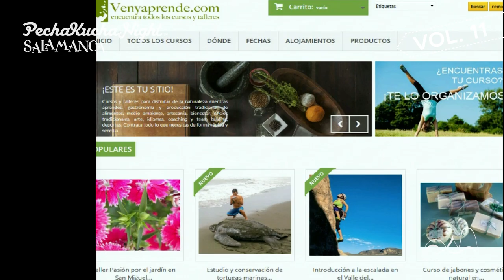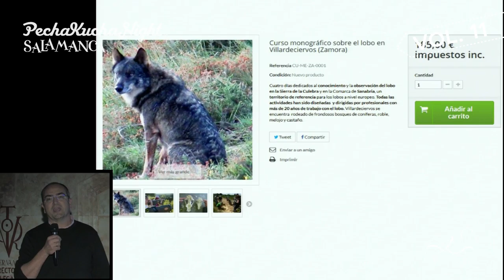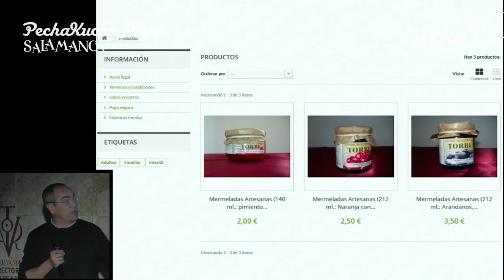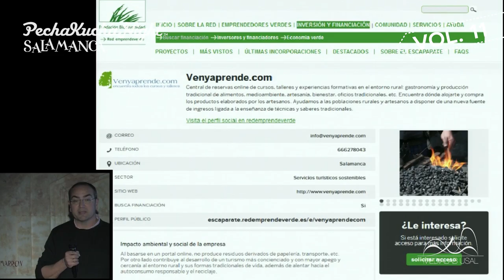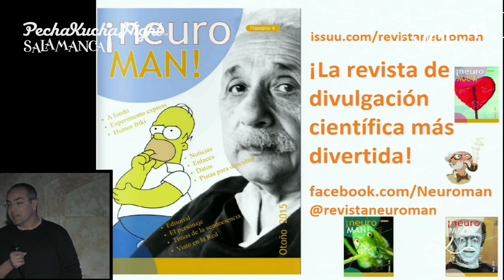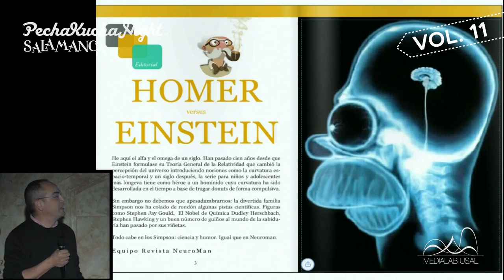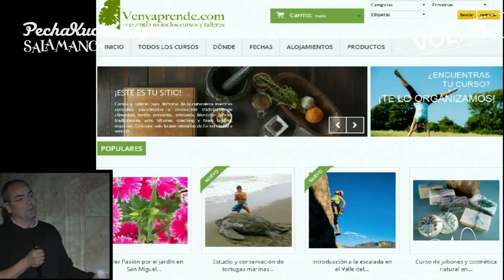PechaKucha Night Salamanca Vol. 11 // 07 _ VenyAprende.com - Reservas de talleres en entorno rural